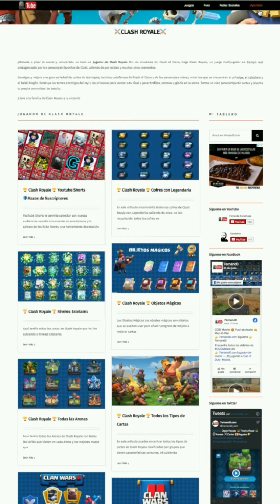Clash Royale ⭐PASS ROYALE TEMPORADA 31⭐ 💥Abro todas las Recompensas💥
Clash Royale ⭐PASS ROYALE TEMPORADA 31⭐
💥Abro todas las Recompensas💥

Aquí tenéis la apertura de todos los cofres del PASS ROYALE de la TEMPORADA 31 ⚔️ AÑO NUEVO ⚔️.
Sale de todo: libros, monedas, comodines, comunes, raras, épicas legendarias, campeones, tokens, toneladas de oro, una nueva skin para las torres y un nuevo emote.

Espero que os guste y quedo a la espera de vuestros comentarios.